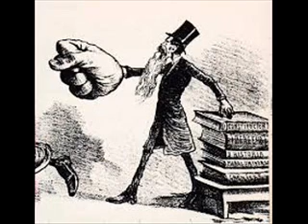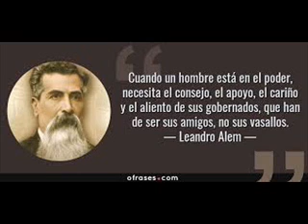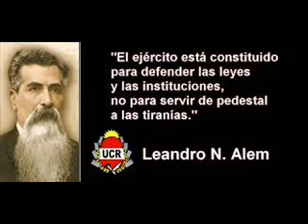Historias del 30 9 17 Alem y un amor imposible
En Historias para Compartir, Alem- Tomquinson, el 30 de Septiembre de 2017. Semanario Ilustrado.